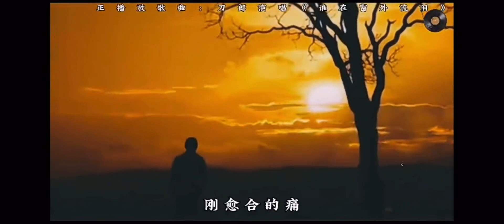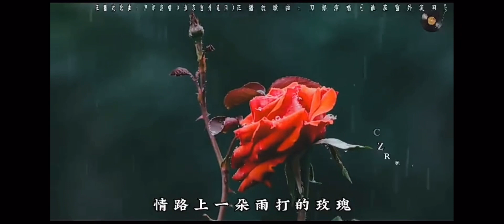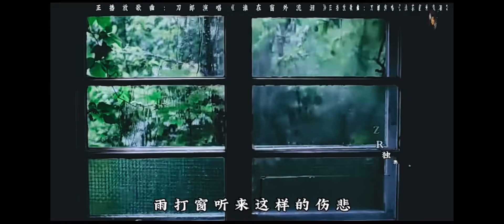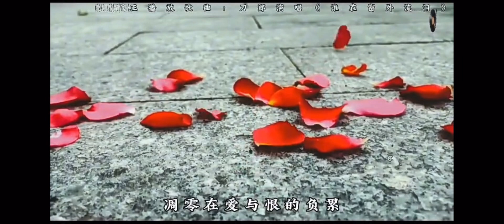刀郎《谁在窗外流泪》：句句深情告白，声声伤感倾心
《谁在窗外流泪》

词曲：刀郎

看着窗外烟雨中依旧车水马龙　始终无法清晰的记起昨夜谁入梦
毕竟心里也不敢轻易去碰刚愈合的痛　你再忍一忍　你再等一等

是谁把我昨夜的泪水全装进酒杯　是否能用这短短的一夜把痛化做无悔
毕竟泪不是飘落在窗外无心的雨水　只要被打碎　就会随风飞

谁在窗外流泪　流得我心碎　雨打窗听来这样的伤悲
刹那间拥抱你给我的美　尽管准备了千万种面对　谁曾想会这样心碎

谁在窗外流泪　流得我心碎　情路上一朵雨打的玫瑰
凋零在爱与恨的负累　就让痛与悲　哀与伤化做雨水　随风飘飞

(雪山啊　闪银光　雄鹰啊　展翅飞翔　高原春光无限好　叫我怎能不歌唱